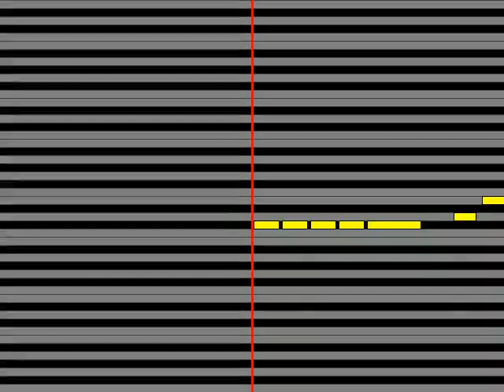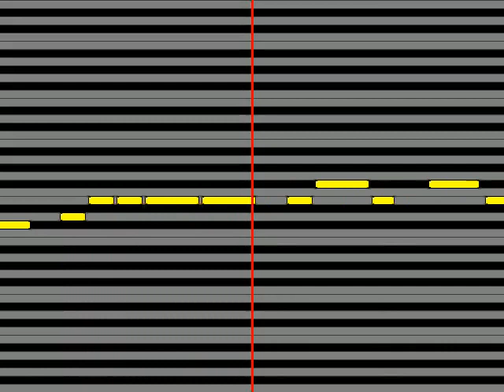【ガイドメロディ】 緑風ふわりCV 佐藤あずさ コノウタトマレイヒ